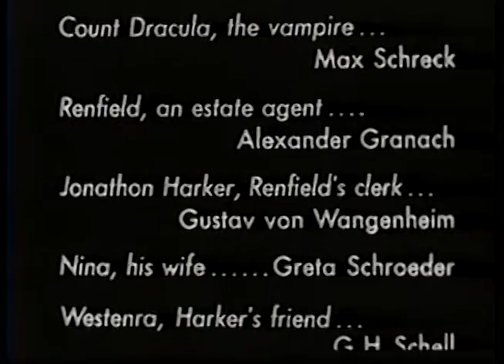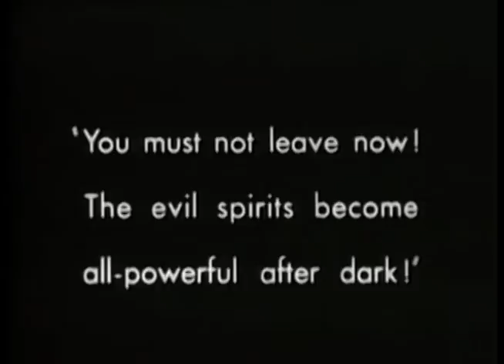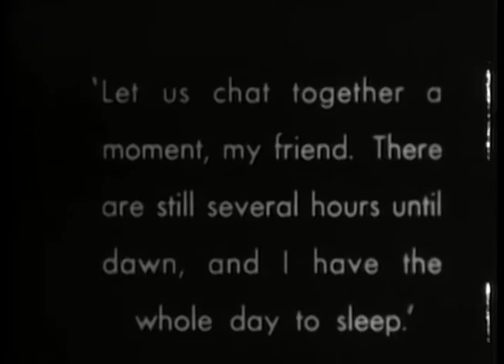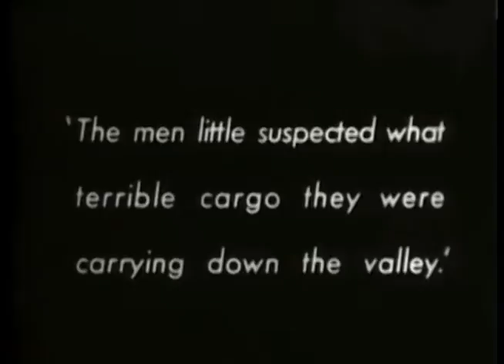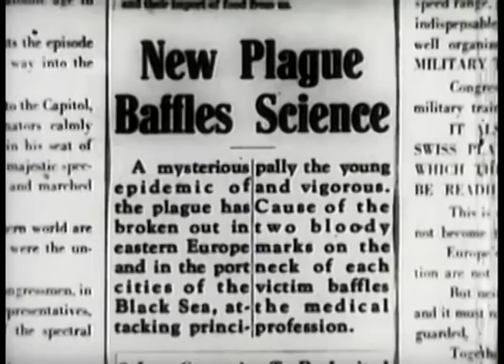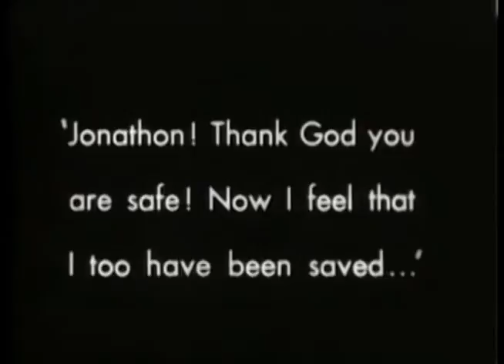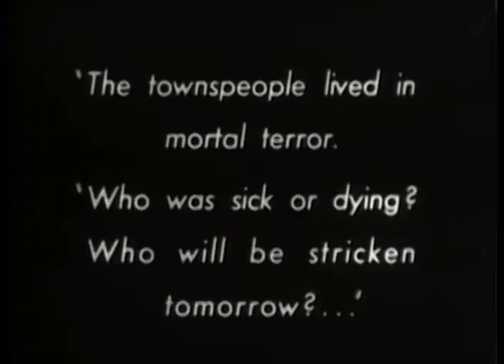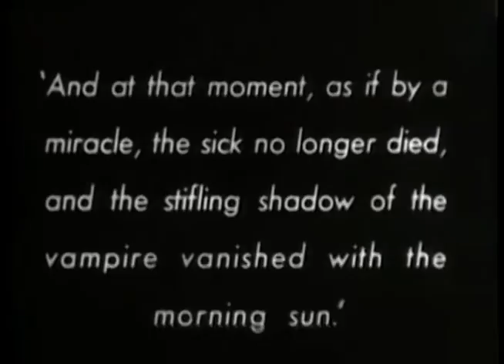"Stranger Things" NOSFERATU 1980's Synth Soundtrack OST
Like the unique synth-style soundtrack for "Stranger Things"? Check out this similar score for the 1922 horror film NOSFERATU!